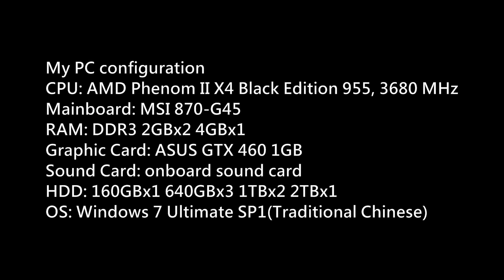Sleeping Dogs Zodiac Tournament DLC Walkthrough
Game: Sleeping Dogs (熱血無賴/香港秘密警察)
Platform: PC
Gamer: hkkane
Walkthrough Date: 21 DEC 2012
Walkthrough Part./
Note: Zodiac Tournament DLC